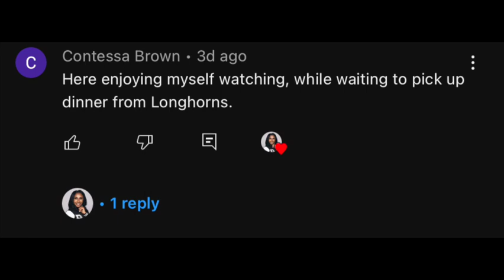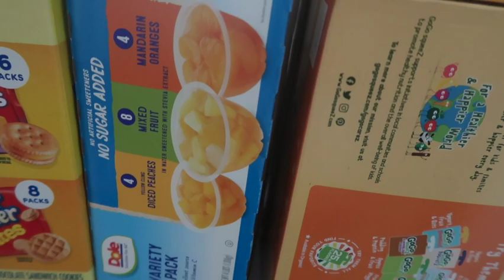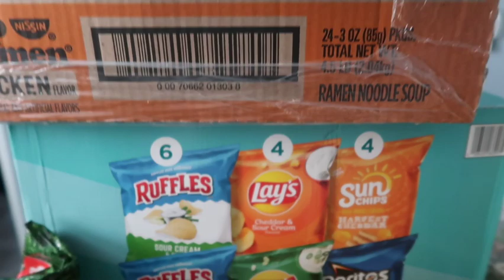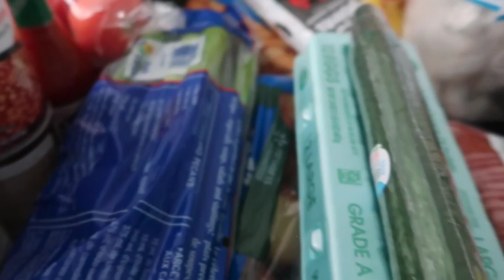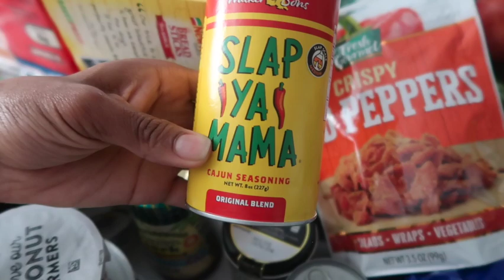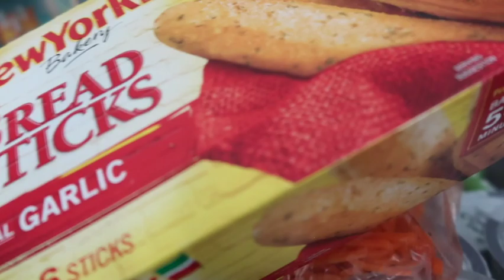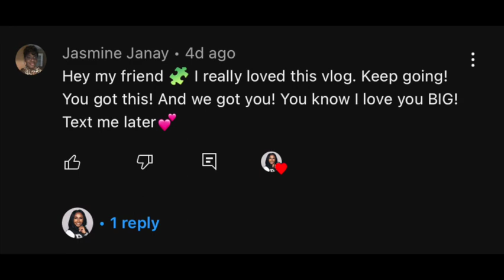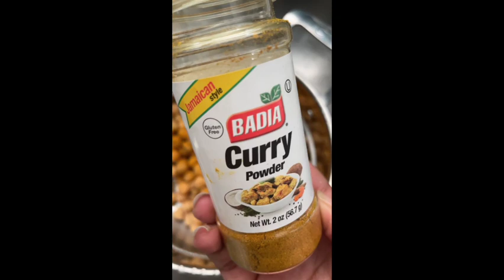$300 SAM'S CLUB & WALMART GROCERY HAUL | MONTHLY STOCK UP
Hi Charm Fam! In this video I will be sharing our monthly Sam's club grocery haul. My children are coming up on their spring break , so I was mindful of what I decided to pick up for them.

Brandon💙
Carter 🧩
Charming💗